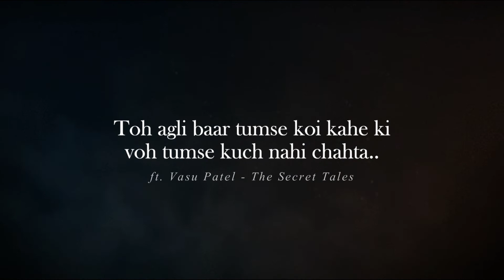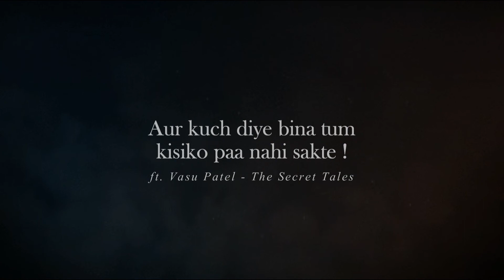Mujhe Tumse Kuch Nahi Chahiye - A Truthful Poetry Ft. Vasu Patel | The Secret Tales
Listen to the Last Line...!!!

It's a Support from Your Side which Greatly Motivate Me to Create More Content Like This. Lots of Love from My Side.

Read My Blog Posts :

What is the Meaning of Love ?

What are the 8 Different Types of Love ?

What is the Meaning of Marriage ?

How Do You Prove Your Love to Someone You Love ?

What is The Secret Tales?

Through this platform, I’m going to share my poetries, spoken words, tales and motivational videos which can be life-changing for you. The Secret Tales is a Blog where I am going to share my thoughts about each different aspect of life.

The Secret Tales is for guiding the community towards a better and improved life for tomorrow. Here you can find some life-changing secrets about love & relationships, career, intimacy, romance, married life, social aspects, motivation, mental health, and healing.

About Me & My Journey :

As the founder of this channel, I’m Vasu Patel from India. These 22 years of life journey has taught me a lot. Lots of experiences have been discovered throughout my life. I have completed my graduation in the year 2020 and started writing as a hobby. Initially, I started an Instagram page where I’m used to sharing quotes, sayings, and relatable things. Due to some personal reasons and bumping into depression I couldn’t continue that page. It was the worst stage of my life. I will definitely share it later with you if you stay with me on my journey. But at this time, you would only have to know that I have overcome this situation finally. I’m not saying that I’m successful but at least I have won myself.

In February 2021, I started blogging on my own platform The Secret Tales with my experiences and knowledge research. Later on in March 2021, I've also started this channel where I'm sharing my poetries, inspirational tales and lots of motivation for your life and relationship. I continued for a while but then again a worst-than-worst face came into my life which broke me totally. I learned a lot and things started turning fine. Love, Hope, and Faith are the best lessons learned by me in this time. And now I’m continuing my journey as a writer, poet, and guide in your life. I just want to help everyone with my knowledge, experiences, and content. Being a content creator, everything that will make you feel better I will create.